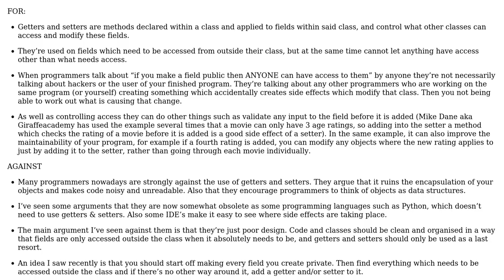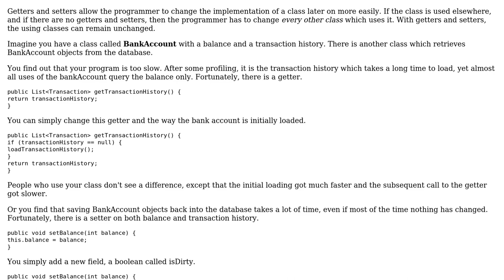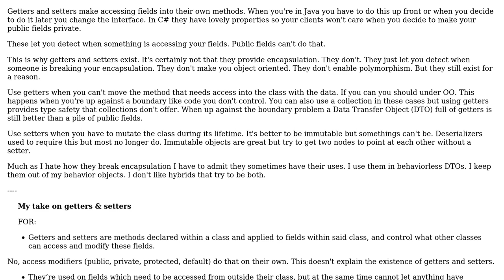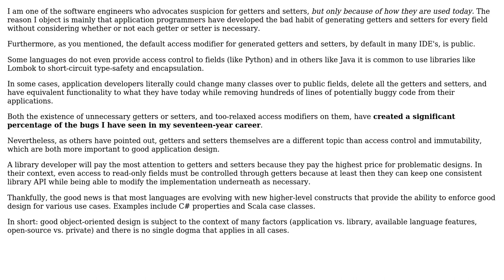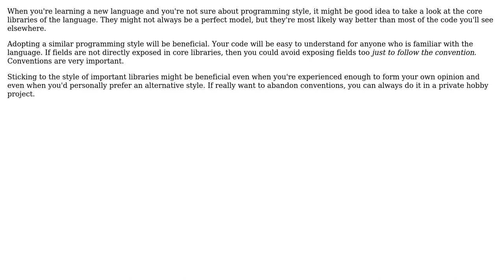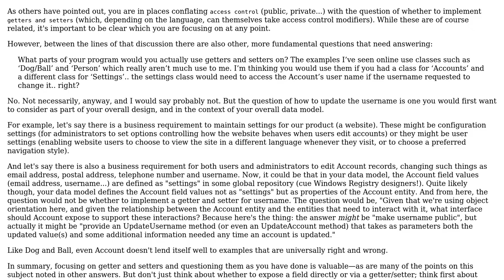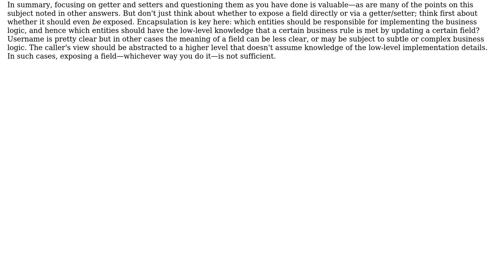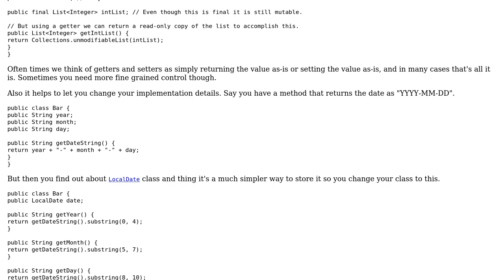What is the utility and advantage of getters & setters especially when they are merely used to...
Software Engineering: What is the utility and advantage of getters & setters especially when they are merely used to read and assign values to properties of an object?

With thanks & praise to God, and with thanks to the many people who have made this project possible! | Content (except music & images) licensed under CC BY-SA | Music | Images & others | With thanks to user workerjoe user Scott Shipp user Robert Brautigam user Reg Edit user ProjectDiversion user o.m. user Mad Scientist user ksinkar user jmoreno user Doc Brown user Captain Man user candied_orange and the Stack Exchange Network Trademarks are property of their respective owners. You are responsible for your own actions.